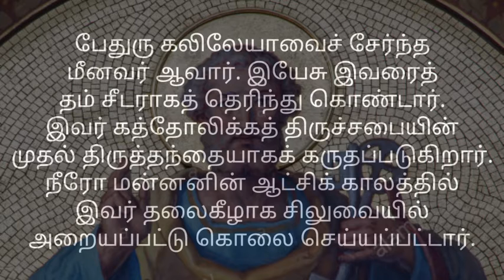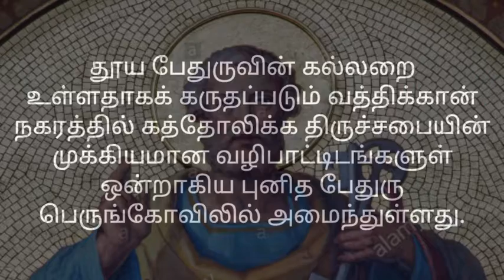புனித பேதுருவின் வரலாறு_Biography of St.Peter_Christian Irai Padalgal.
Hai guys the first bishop of Rome is st.peter.we have decided to upload his biography.so made an video of St.peter. If you like it kindly support u